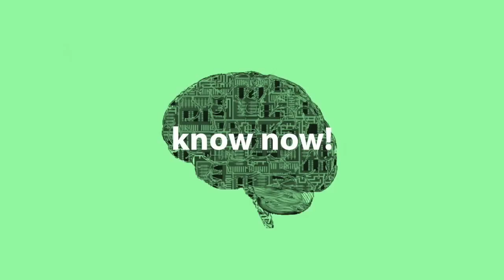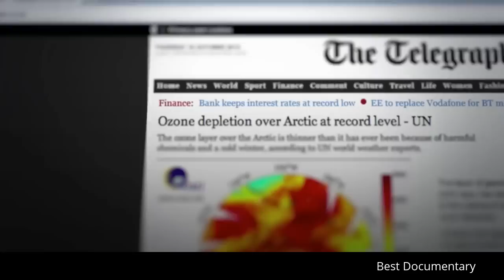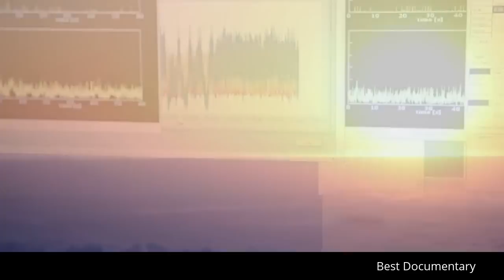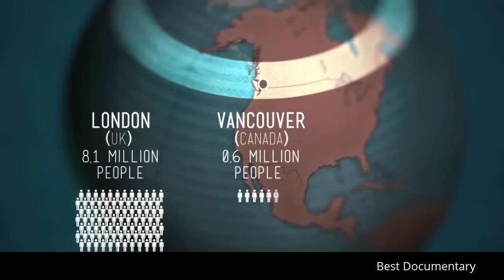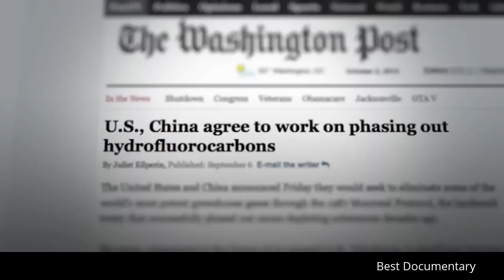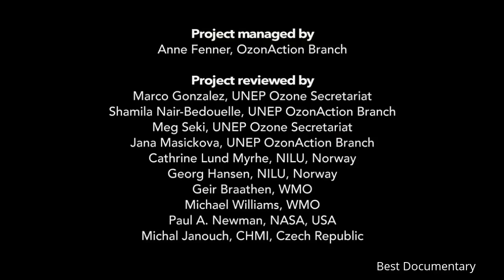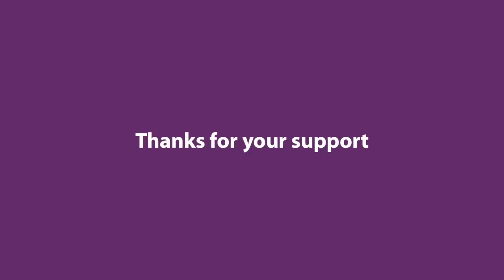The Arctic And The Ozone Layer : Best Documentary Of All Time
The Arctic is a polar region located at the northernmost part of Earth. The Arctic consists of the Arctic Ocean, adjacent seas, and parts of Alaska (United States), Canada, Finland, Greenland (Denmark), Iceland, Norway, Russia and Sweden. Land within the Arctic region has seasonally varying snow and ice cover, with predominantly treeless permafrost-containing tundra. Arctic seas contain seasonal sea ice in many places.